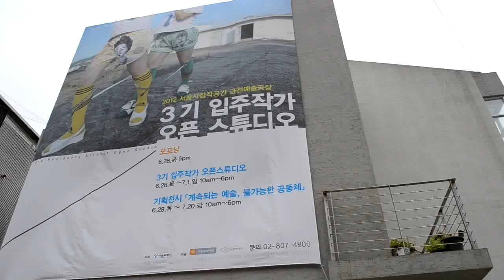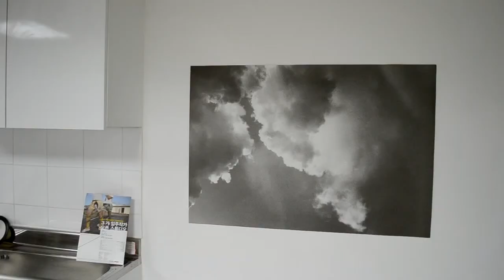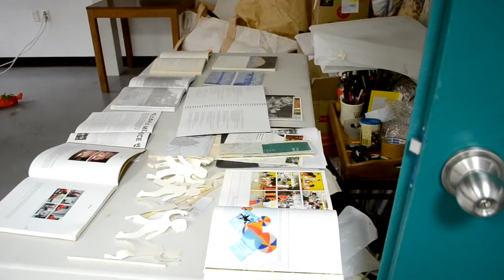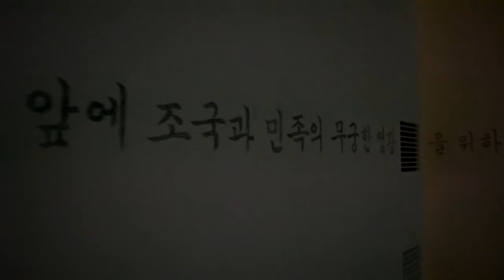2012년 금천예술공장 3기 오픈 스튜디오